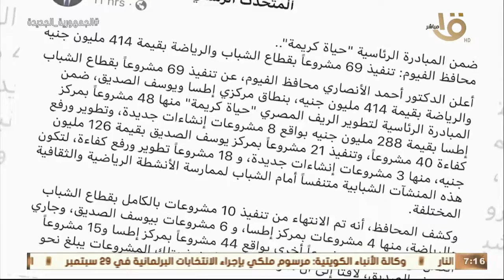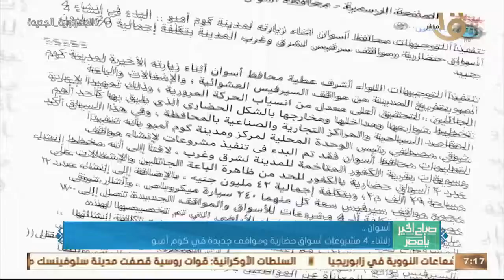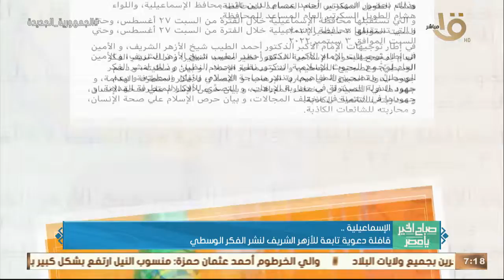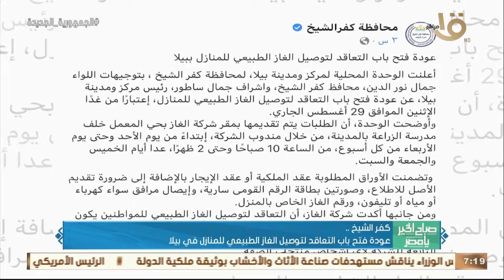حدث بالأمس.. رئيس الوزراء عاد للقاهرة بعد مشاركته في قمة "تيكاد 8" نيابة عن الرئيس السيسي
صباح الخير يا مصر | حدث بالأمس.. رئيس الوزراء عاد للقاهرة بعد مشاركته في قمة "تيكاد 8" نيابة عن الرئيس السيسي